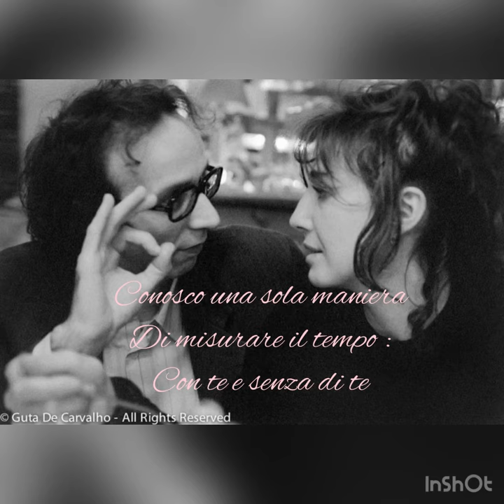Bob e Nico / Roberto Benigni e Nicoletta Braschi